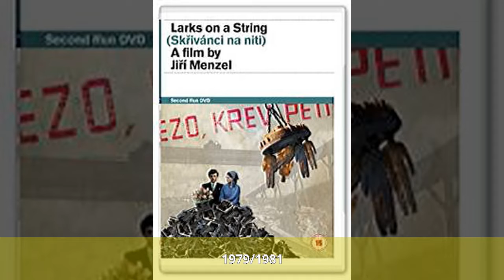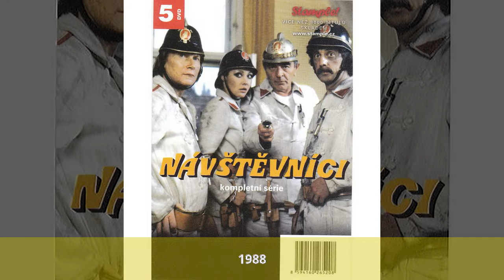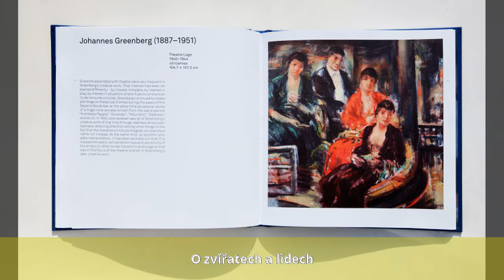Eugen Jegorov - Role